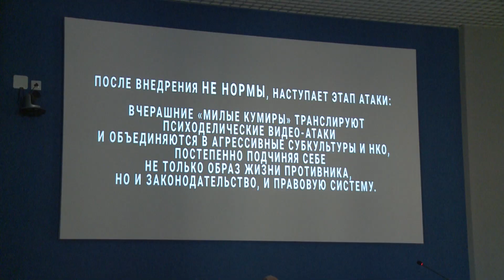Студентам-юристам предлагают попробовать свои силы в создании законопроектов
Сенатор Российской Федерации от Челябинской области Маргарита Павлова вновь посетила ЮУрГУ, чтобы лично встретиться со студентами Юридического института и рассказать им о конкурсе.